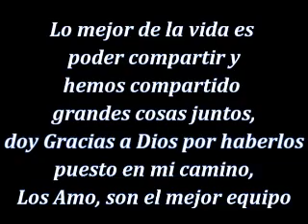EQUIPO LIDERES Oriflame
MI COMPROMISO ERES TU, NUESTRA MISION, TU EXITO